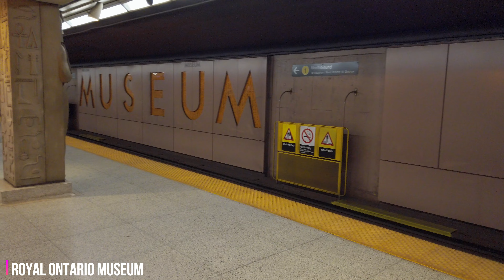Above Ontario Canada 4K relaxing view [ deep house chill music ]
30 minutes above and around Toronto and other chilling places near lake Ontario. Toronto islands and downtown Toronto along with Burlington area, the Royal Botanical Gardens, Niagara falls and Niagara on the lake town, and also some views of the wineries.

Recomended to play on your 4K smart TV and relax watching!

[Audio]

Tredve Grader På Balkongen
Henrik Villard: 0:01 - 2:22

Bliss
Artsea, Kris Diahann: 2:32 - 5:52

A Good Day (Original Mix)
Henrik Villard: 5:59 - 8:41

Latina
Hamza Rahimtula: 8:44 - 11:19

Telamon
DJacuzzi: 11:59 - 14:17

It Could Be Us
Henrik Villard: 14:16 - 18:03

Find A Certain Way
Henrik Villard: 17:44 - 19:58

Dun Dun (Original Mix)
Henrik Villard: 23:22 - 24:51

Don't Want It
Henrik Villard: 24:52 - 28:46